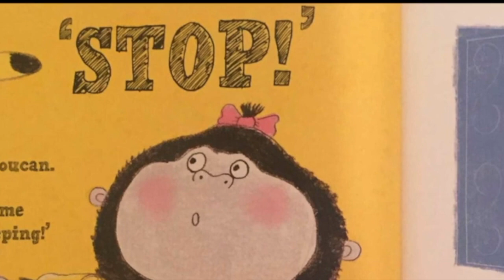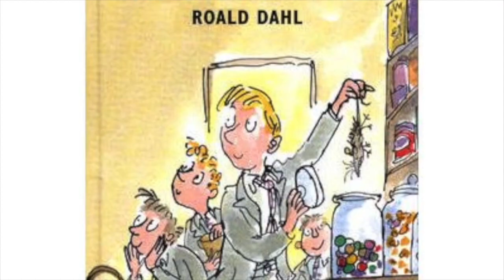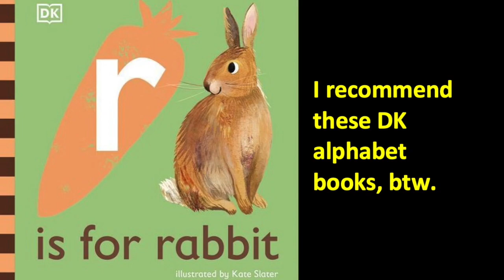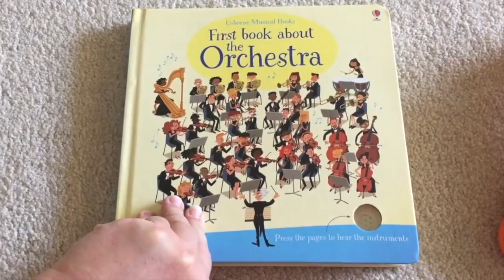How to get your kid to love reading: 4 Ways to Encourage a Reading Habit!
Is your child a reluctant reader? Here are four ways to get your child to love reading. Adapted from an article I wrote for Sassy Mama.

Credits:

Special thanks to Vivienne Wong for taking videos of me reading with my girls.